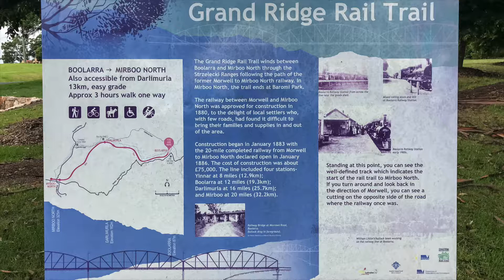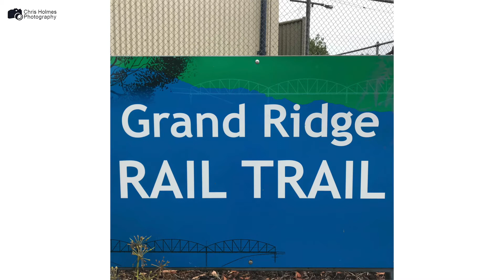Grand Ridge Rail Trail Ride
My Specialized Rockhopper on the Grand Ridge Rail Trail 15 Jan 2018.
Love this bike.